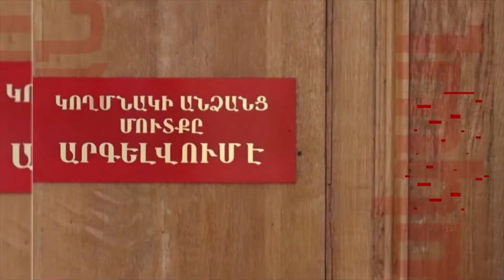Ես հանդիպում եմ Նիկոլի հետ՝ Նիկոլ 2 եմ, Ծառուկյանը հանդիպում է՝ բան չեք ասում, էդ ո՞նց․ Կարմիր գիծ